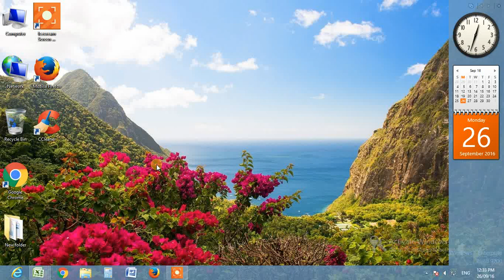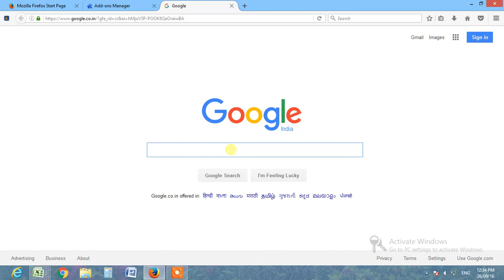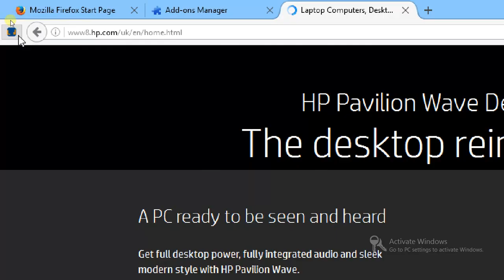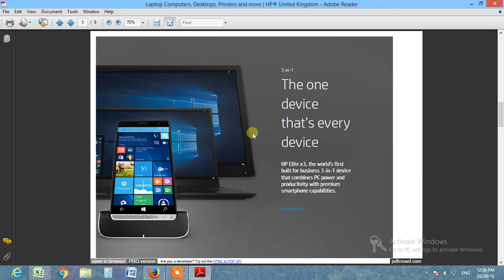how to save webpage as pdf in firefox ?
This add-on lets you easily save web pages to pdf. It places a button on your toolbar -- just click it to save the current page as a pdf. It uses Pdfcrowd html to pdf online service.

If the button is not placed on the toolbar automatically, please follow these steps:

Right click the toolbar.
Select Customize at the bottom of the popup menu.
Scroll down and drag the Save as PDF button to the toolbar.